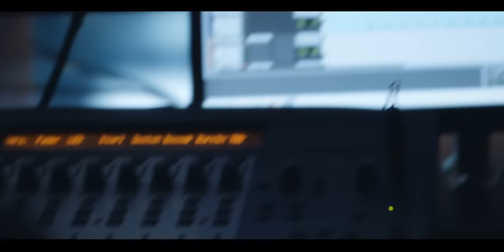Kirk Life - Tou sa an rèv (Official Video)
Music Composed by @MayoBeats
Music Mastered by @Teddy Triveillot
Music VIDEO directed by @Cleefson Pictures

Record Label: Icons Production
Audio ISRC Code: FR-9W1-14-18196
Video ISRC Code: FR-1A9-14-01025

@cleefson pictures
@blowinup film
@kirk life